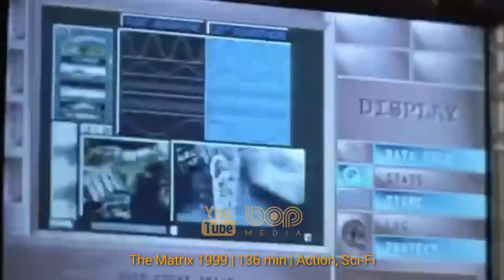فیلم سینمایی اکشن هیجان انگیز شکارچی هیولا دوبله فارسی ۲۰۲۱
فیلم شکارچی هیولا دوبله فارسی ۲۰۲۱

شکارچیان هیولا ، نام فیلمی اکشن و علمی تخیلی محصول سال ۲۰۲۱ به کارگردانی برندان پتریزو می باشد. این فیلم داستان یک سفینه فضایی بیگانه است که سقوط می کند و باعث می شود موجوداتی در صحرای کالیفرنیا آزاد شوند.

When Lt. Artemis and her loyal soldiers are transported to a new world, they engage in a desperate battle for survival against enormous enemies with incredible powers. Feature film based on the video game by Capcom.

مانستر هانتر